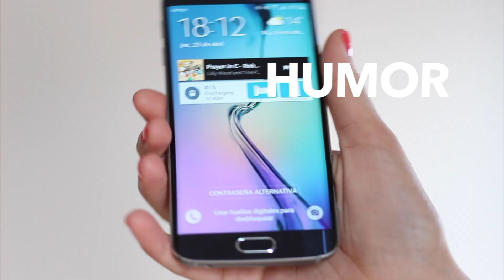Favoritos tecnológicos 2015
Material utilizado para grabar:

Micrófono de solapa Olympus ME-15